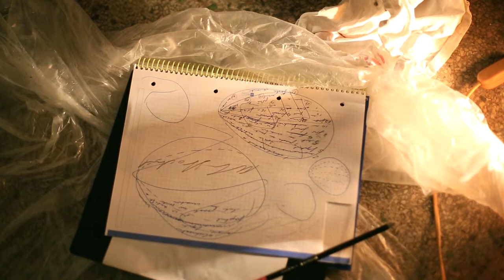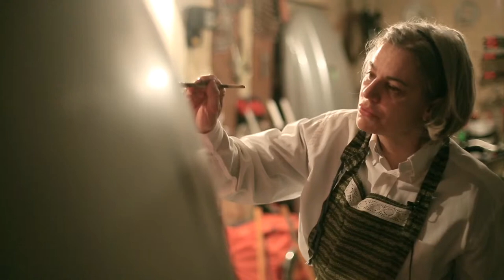OUA PENTRU GRIVITA 53: CABIRIA & MAIA MORGENSTERN